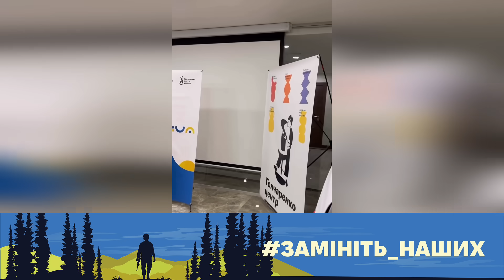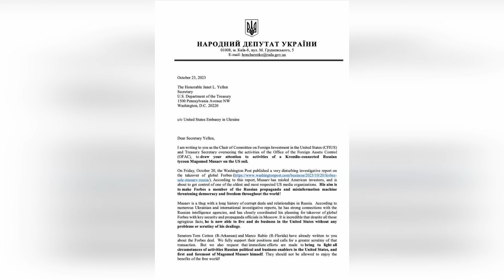⚡️ТАКОГО ЕЩЕ НЕ БЫЛО! НАРДЕП ГОНЧАРЕНКО ОТЖАЛ ФОРБС У РОССИЙСКОГО ОЛИГАРХА! РАДА И ДЕМОБИЛИЗАЦИЯ!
Отчет народного депутата Алексея Гончаренко за неделю работы: открытие политической школы, закон для военных, демобилизация и атака на россиян!

СБОР НА 50 ДРОНОВ КАМИКАДЗЕ!

Вместе с изданием Думская запускаем сбор — 750 тысяч гривен!

Один дрон — 15 тысяч гривен. Мы хотим купить 50 дронов. Для этого мы собираем 750 тысяч гривен.
Куда скидывать деньги?

Монобанк или на карту 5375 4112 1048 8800.

ПриватБанк или на карту 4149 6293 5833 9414.